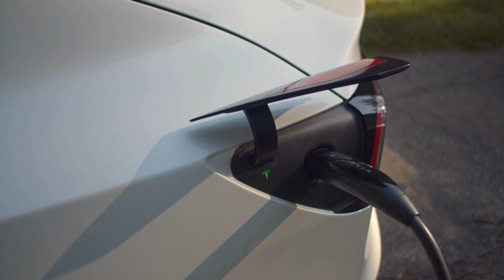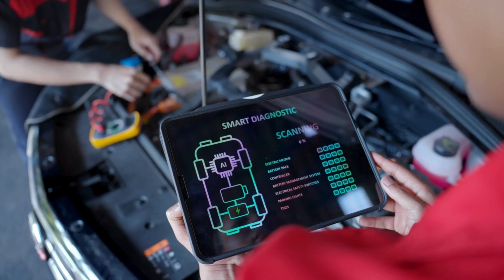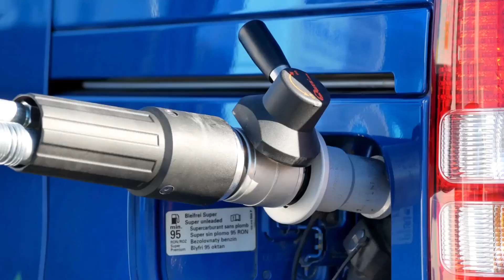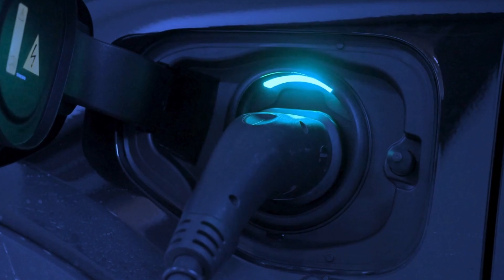TOYOTA CEO:"This Zero-Emission Combustion Engine Will Destroy The ENTIRE EV Industry"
While the world raced to build better batteries, Toyota took a different path - one powered not by lithium, but by the most abundant element in the universe: hydrogen. No charging stations. No battery rot. Just raw power - and zero carbon. It's not just an engine. It's a declaration. And for Tesla, it might just be the first real threat. This… is the story of the hydrogen engine that could change everything.